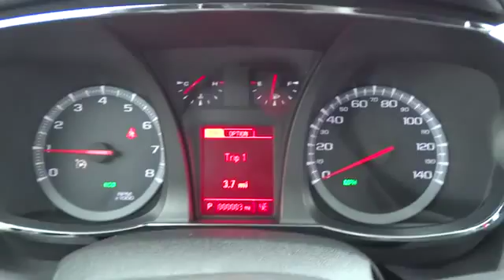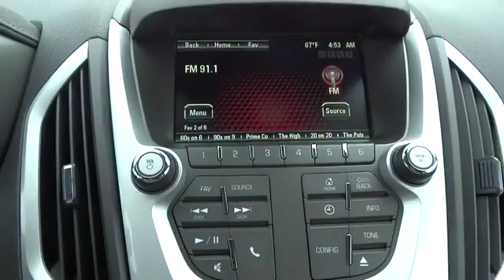2014 GMC Terrain Beckley, Princeton, Charleston, Blacksburg, Roanoke, WV 1-2M1561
2014 GMC Terrain SLE - Stock#: 1-2M1561 - VIN#: 2GKFLVEK9E6305542